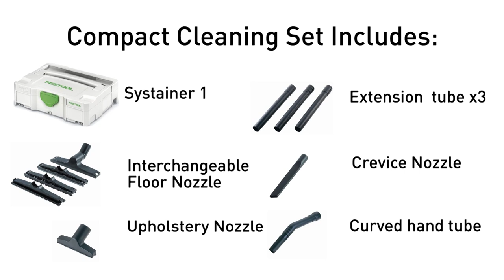Festool Compact Cleaning Set for HEPA Dust Extractors (497697)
Get the most out of your CT Dust Extractor investment by pairing it with a Festool cleaning set. Packed into our smallest standard Systainer, this kit is a great accessory to keep docked on your CT for quick and easy shop or worksite cleanup. The Compact Cleaning Set features rigid, lightweight, crack-resistant polypropylene tubes and nozzles that won't ding or mar floors, walls, or furniture. Includes: Systainer 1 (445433), 36mm polypropylene curved hand tube(452901), 36mm polypropylene extension tube (3 pcs) (452903), 36mm polypropylene interchangeable floor nozzle (452906), 36mm polypropylene crevice nozzle (452904), and 36mm polypropylene upholstery nozzle (440406).